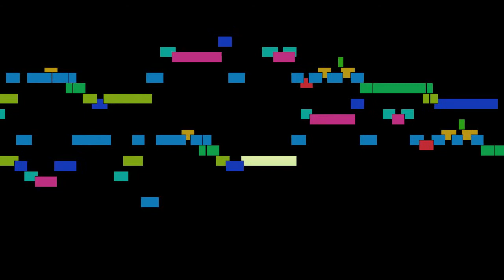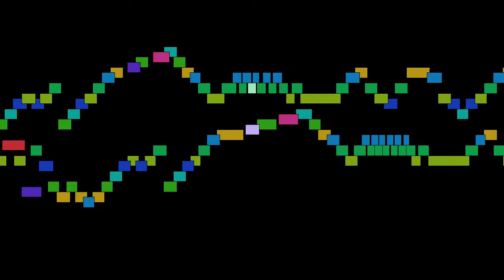Muzio Clementi - Mvt. 26, Canon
Mvt. 26, Canon, from Epitome of Counterpoint, in Clementi's Selection of Practical Harmony, for the Organ or Piano-forte, by Muzio Clementi, with animated score.

FAQ:

Q: Who is Muzio Clementi?
A: A celebrated Italian composer, pianist, pedagogue, conductor, music publisher, editor, and piano manufacturer.